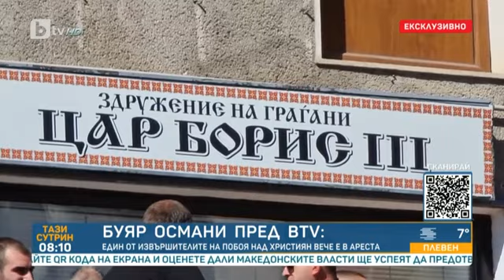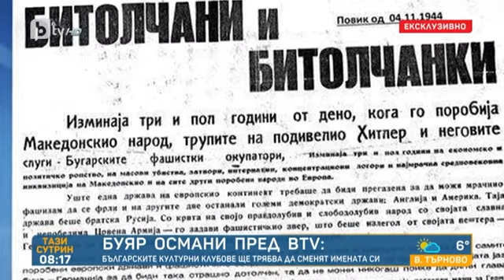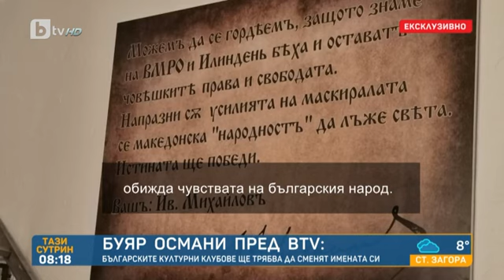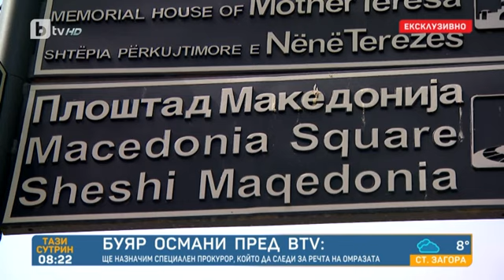Тази сутрин: Буяр Османи пред bTV: Българските културни клубове трябва да сменят имената си